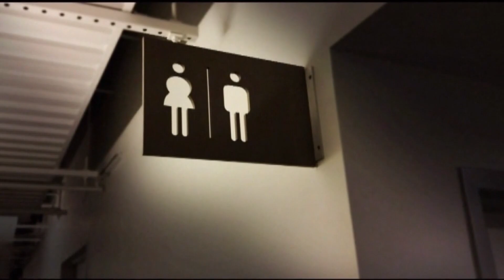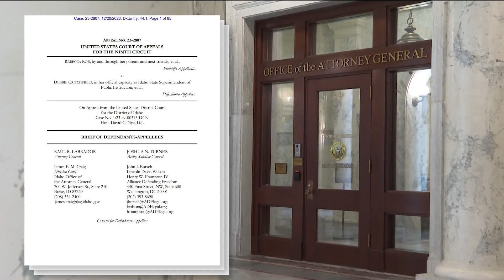Idaho AG asks for state's transgender bathroom law to take effect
The law requires public schools to only allow students to use bathrooms and changing facilities that correspond to their biological sex.